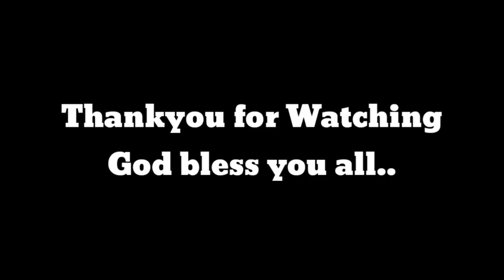BASIC TWERK TUTORIAL !!!